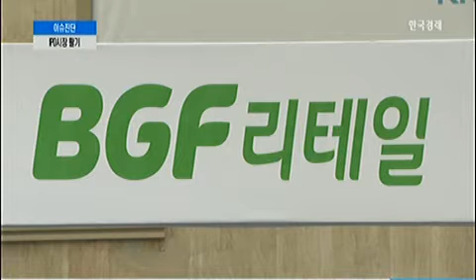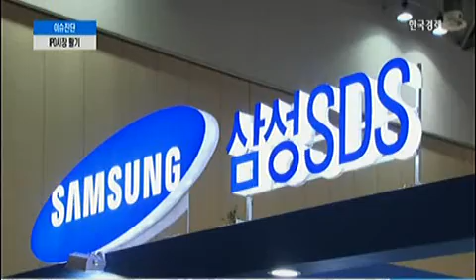BGF리테일 코스피 성공 안착‥`시총 1.4조`_2014년 05월 19일